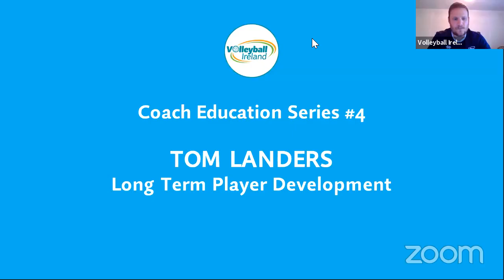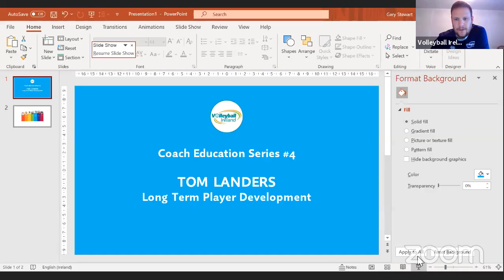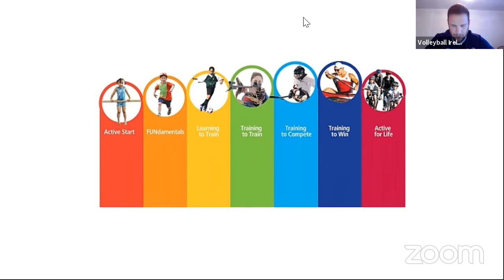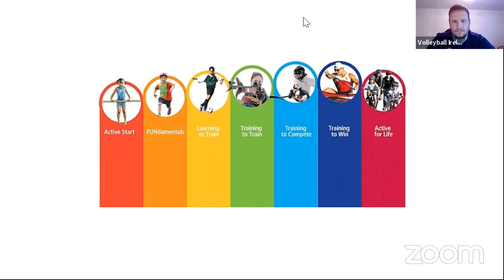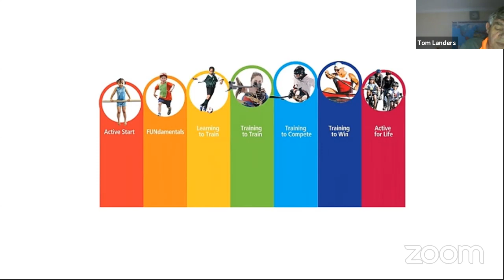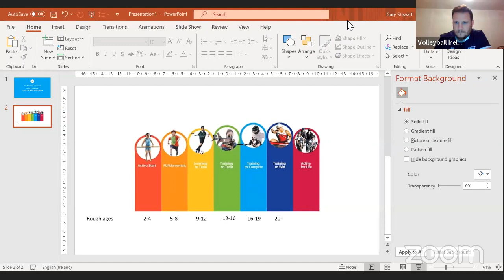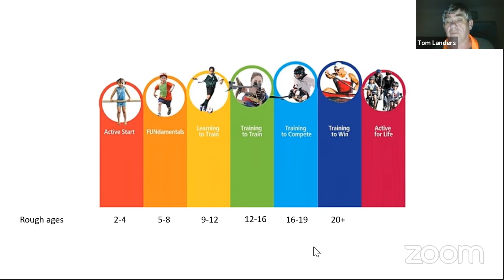Interview with Tom Landers | Long-Term Athlete Development